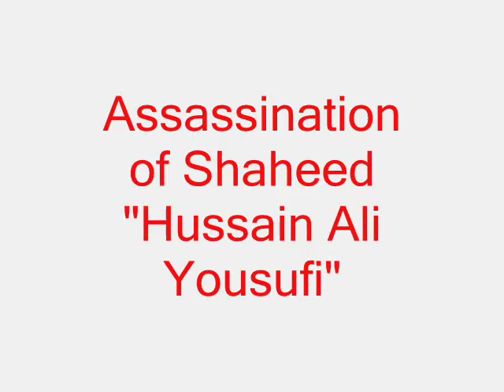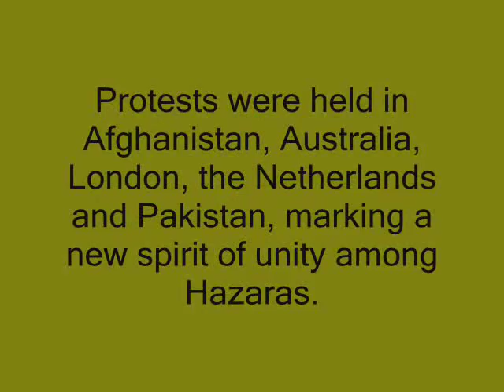Stop Target Killing Hazara's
Chairman of Hazara Democratic Party, Hussain Ali Yousafi, has been assassinated by gunmen on Jinnah Road in 26 Jan 2009. As the time go pass I discover more and more about him which make me very sad. From working at Hazaragi radio station to writing many valuable books and dramas for us.
Thank you for your hard work and struggle for us and you will be greatly missed. Every day passing you grief is becoming greater and greater in my heart. I wish we could turn the clock back.
I wish you could see how much you are missed and loved by your people.